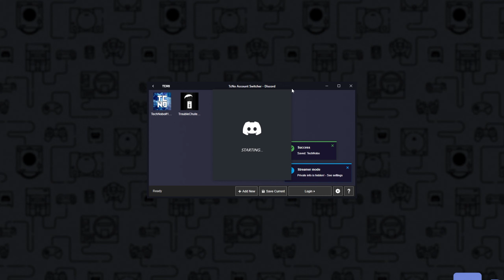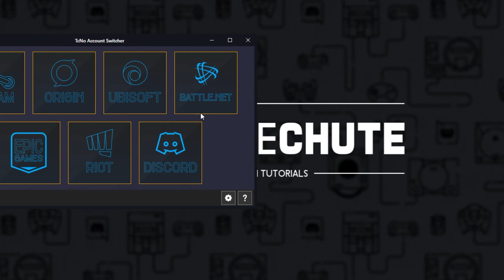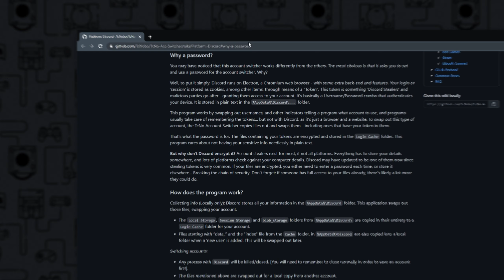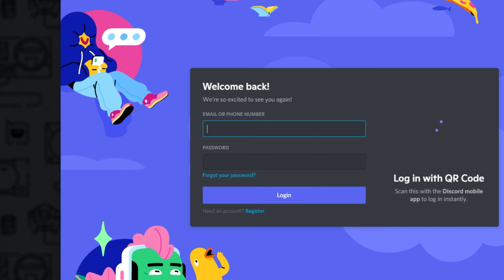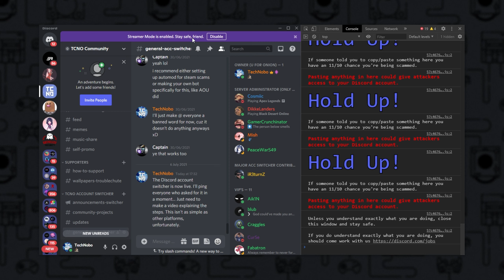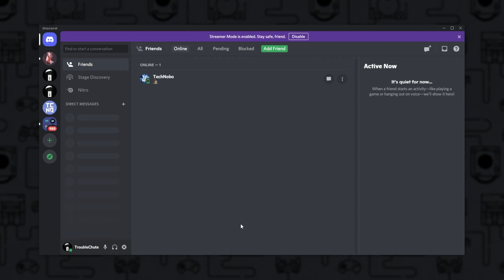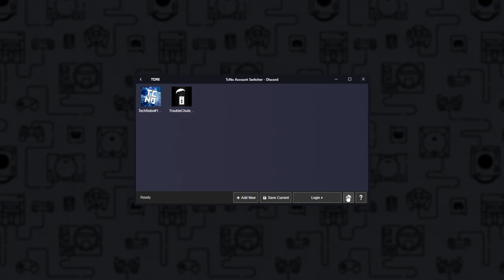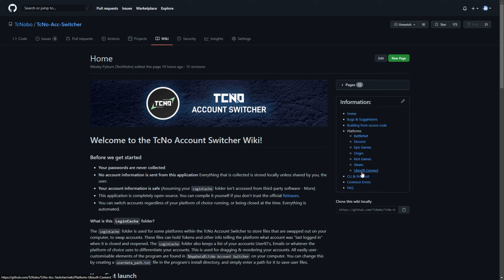The FASTEST Discord Account Switcher (Beta) | Free | Open-Source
Find yourself talking on Discord using multiple accounts? Want to make switching easier? Well, with just a few button presses, you'll have Discord close and reopen on another account almost instantly. This is by far the best way to switch Discord accounts, without needing to enter details again. You can use Discord as usual, just with the added ability to switch accounts quickly.

Timestamps:
0:00 - Explanation
1:19 - Quickly swapping Discord accounts using TcNo Account Switcher
2:39 - Downloading TcNo Account Switcher
3:39 - Installing TcNo Account Switcher
4:07 - Set up an TcNo Account Switcher password
6:41 - Adding Discord accounts (Important!)
8:46 - Saving accounts with profile pictures
10:38 - Adding another account
12:05 - Swapping accounts
12:50 - Final notes about the Discord Account Switcher
13:30 - Clearing Discord cache & Saving disk space
15:16 - Confused? Is it safe? Find more info on the Wiki